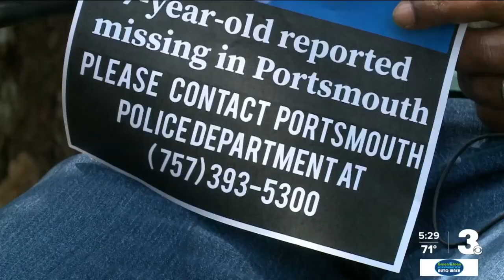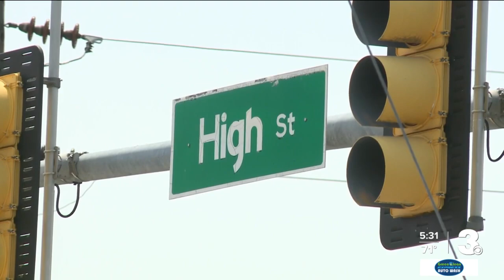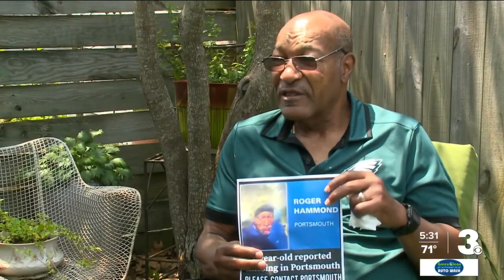77-year-old man still missing; Brother pleads for help in search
It's been almost a month since the disappearance of a 77-year-old Portsmouth, Virginia man who was last seen when he was discharged from a hospital. His family says he's very vulnerable not just because of his age but because he's without his medication.